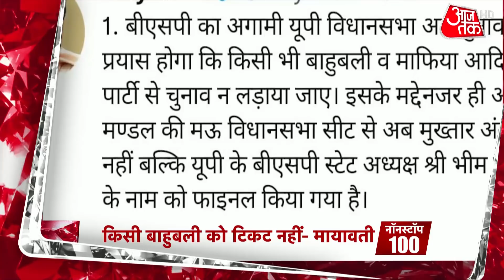Bhawanipur Bypoll: Mamata के खिलाफ BJP ने Priyanka Tibrewal को उतारा | Non Stop 100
Bhawanipur Bypoll: भवानीपुर उपचुनाव में बीजेपी ने प्रियंका टिबरेवाल को बनाया अपना उम्मीदवार, विधानसभा चुनाव में प्रियंका टिबरेवाल को एंटली सीट पर 58 हजार से ज्यादा मतों से मिली थी शिकस्त. अन्य खबरों के लिए Non Stop 100 देखिए.